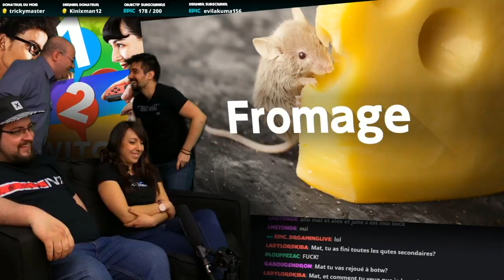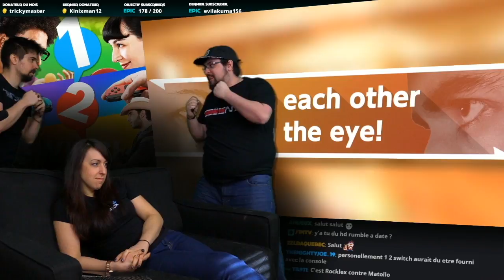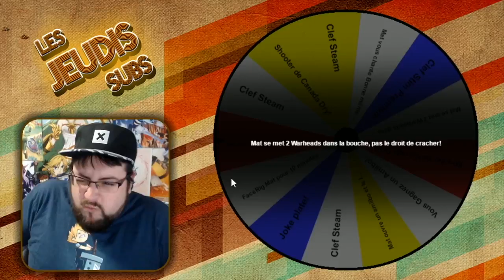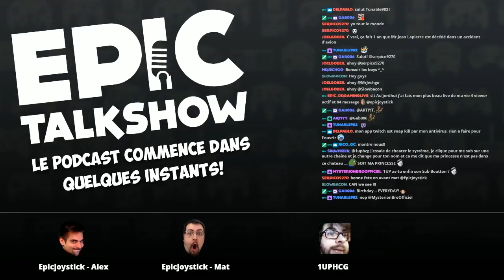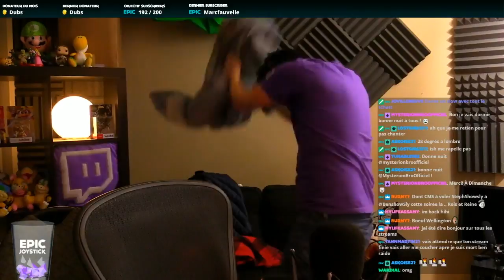Best of Mars 2017 - Epic Joystick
Un gros MERCI à  Machy23 pour le montage!